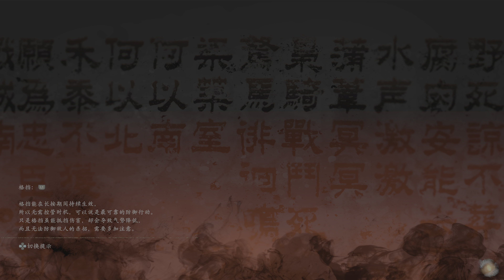卧龙 第四章主战场-虎牢众鏖兵